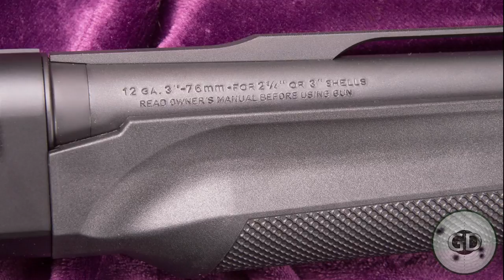Benelli M2 Shotgun in Detail Pictures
Full photoset of a brand new Italian Benelli M2 shotgun.